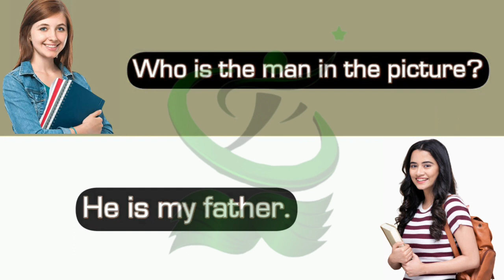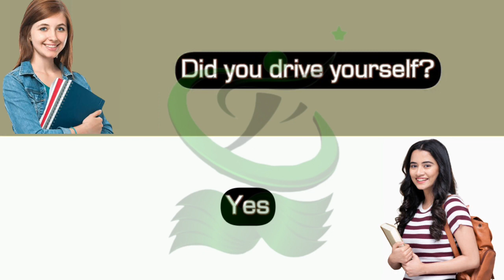Super Basic English Sentences For Beginners သင်၏အင်္ဂလိပ်စွမ်းရည်ကိုမြှင့်တင်ပါ။